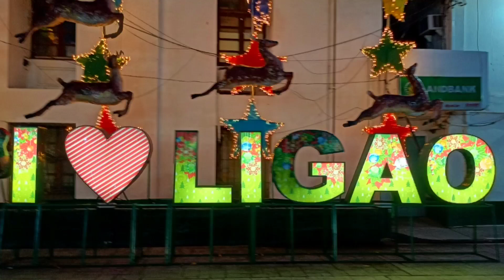Ligao City Christmas Decorations 2021 LigaoChristmasPerfectDestination|GHINIA Zane vlogs